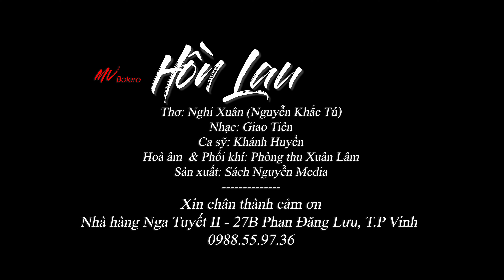HỒN LAU – KHÁNH HUYỀN BOLERO 4K | MV OFFICIAL | KHÁM PHÁ XỨ NGHỆ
Nhạc: Giao Tiên (09/04/220)
Mix and Master: Xuân Lâm
Sản xuất MV: Khám Phá Xứ Nghệ
Ca Sỹ: Khánh Huyền

HỒN LAU
Thơ: Thơ: Nguyễn Khắc Tú (Nghi Xuân)

Buồn xưa chiều đọng sâu lau lách
Dòng nước lững lờ hãy trôi xuôi
Chênh bóng chiều nghiêng hoàng hôn xuống
Hồn Lau thoáng thoáng ở lưng đồi.

Bờ sông khuất nẻo con thuyền nhỏ
Vi lô san sát chiều mưa bay
Khách xưa nay đã chào giã biệt
Chỉ còn hiu hắt gió heo may!...

Tóc đã chuyển sang màu lau trắng
Thời gian nhân thế cũng đổi màu
Ngàn lau cùng hoà vào sông nước
Đêm trăng nhớ người đang nơi nao

Vi lô hiền hậu đùa theo gió
Muôn năm u uẩn một cuộc đời
Chiều tàn qua đi rồi nguyệt xế
Gió đưa, gió đẩy hồn chơi vơi!.

Hoang sơ một cỏi hoa vương nắng
Một trời mây trắng, trắng bông lau.
Hồn hoang, ẩn khuất nơi hoang dã.
Tóc nhuốm sương pha, hoa trắng đầu…

Đông đã tàn rồi nơi bến cũ
Hồn lau phơ phất trắng đôi bờ…
Có bóng u hoài ai soi xuồng.
Đọng tình mắt biếc ẩn hồn thơ!...
Buồn thơ!...

➤ LH quay phim, chụp ảnh, flycam: (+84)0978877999